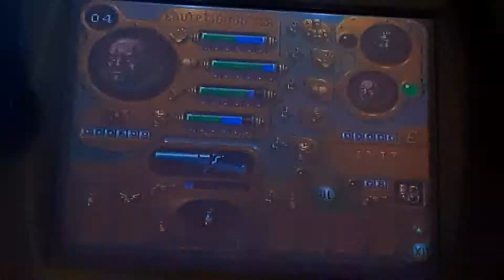just some gameplay of me play this snes game called soldiers of fortune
I been playing for a week and made it to  level three of world one it's trialand error. in this clip I'm using the passwords to see what else is in the game this is world three level  world one I found these strange hand enemies at some point in this video one glitches and stops attacking and just stands there.